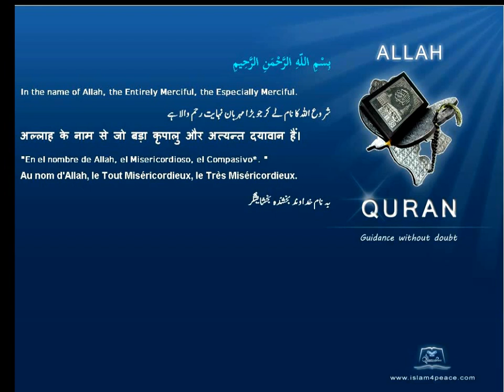Quran Turkish Only 104 الهمزة Al Humaza The TraducerMeccan Islam4Peace com